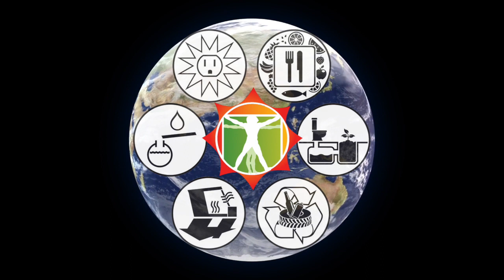Earthship Biotecture Design Principles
We live on the earth. We need vessels to live in on this earth.

These vessels must take care of our needs by encountering the phenomenon of this earth.

Our basic needs are..
1. Comfortable shelter that requires no fuel
2. Water
3. Electricity
4. Food
5. Containment and treatment of our human waste
6. Containment and treatment of our garbage

Come to the Earthship Academy.